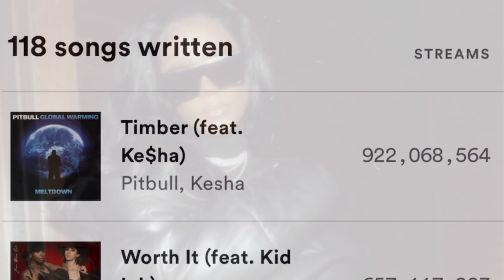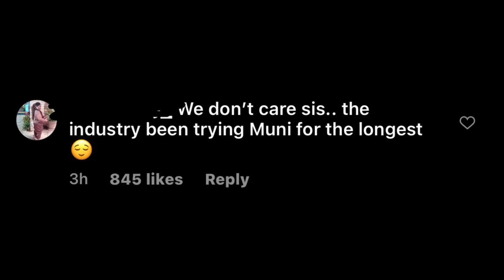Muni Long comes for K. Michelle after Muni song was stolen & given to K.. K’s sister comes for Muni